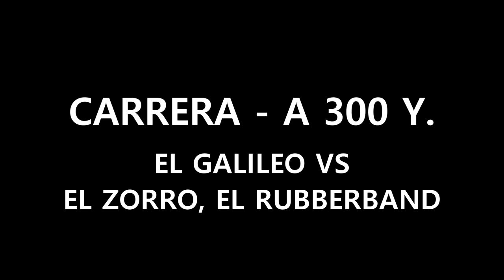TERCIA El Galileo 10 08 22